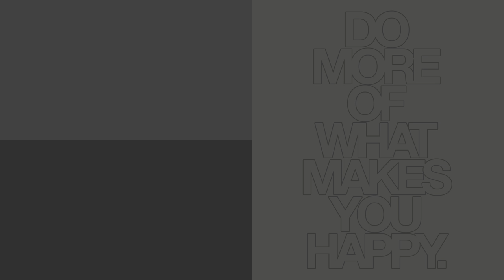Zašto je optika izumrla!?